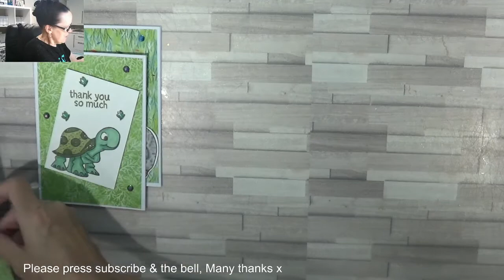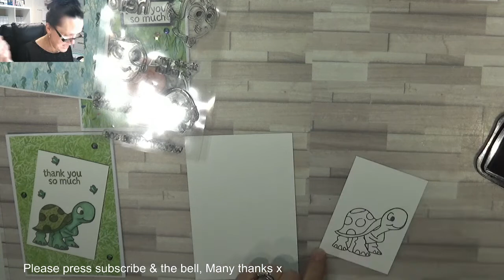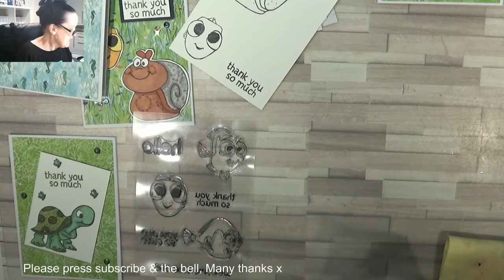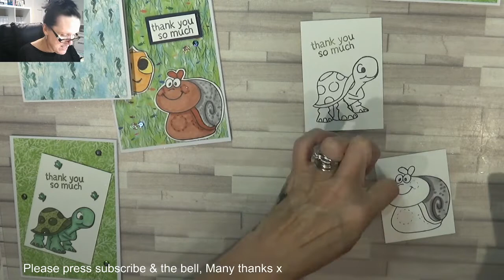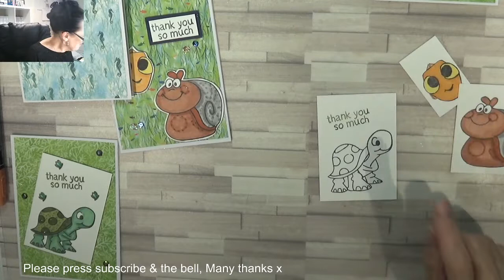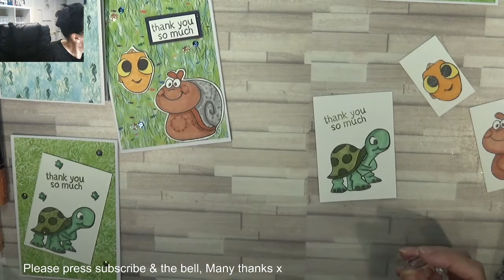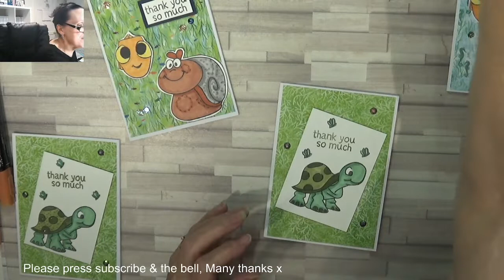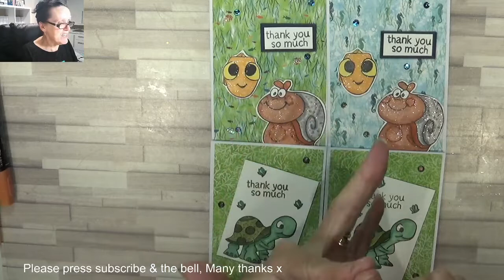2 Cards Turtle & Snail InLoveArts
Hi I'm Gaynor, and tonight's video is these 2 gorgeous card Turtle & Snail from InLoveArts.com  ,  hope you enjoy x